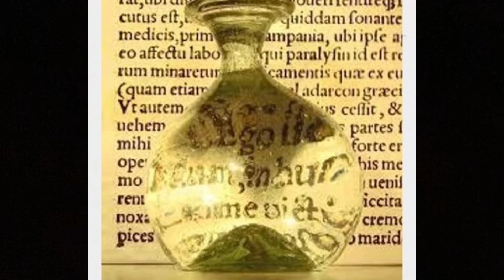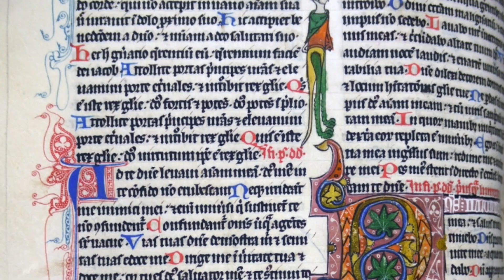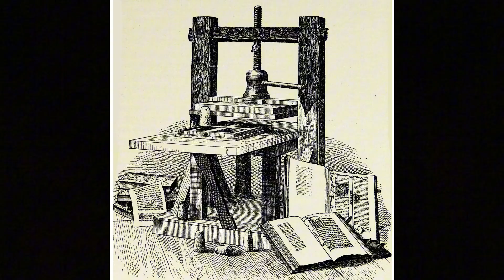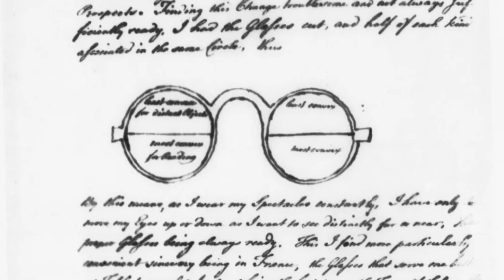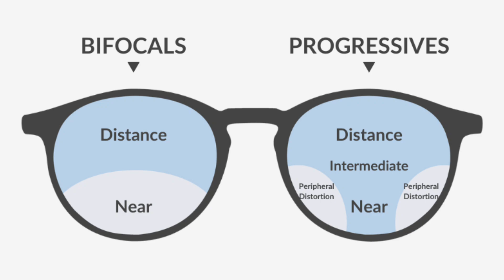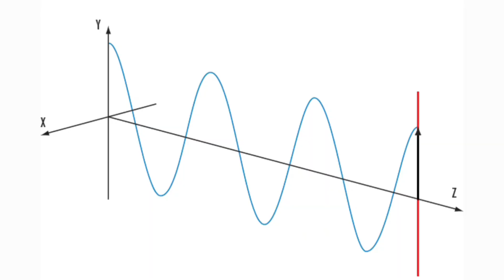History of Glasses - Who Invented Them?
Who invented glasses? As in, who first put lenses in front of their eyes to see better? Also, who invented sunglasses?

The history of glasses is super interesting and has some twists involving monks, walruses, and gladiators.

In this video, we break down:
- The history of normal glasses used to correct vision errors
- The history of sunglasses used to reduce glare and excessive sunlight
- Key glasses innovations throughout the last several thousand years

Over 4 billion people across the world now use glasses to see better, and calculating the number of people who use sunglasses is close to impossible.

While I'm not the biggest history buff, diving into this was fascinating to me!

My sources:

- The British Optical Association Museum's webpage titled "The history of spectacles"
- Drexel University's 2019 article titled "The Quest for Clearer Vision: The History of Eyeglasses"
- AnimatedBiomedical's YouTube video titled "The Eye and Focus - 3D Medical Animation || ABP ©"

Here at Vision Vibes, I dive into eye-related topics ranging from astigmatism, to laser eye surgery, to the biology of your eyes. Visual, laser demos make abstract concepts much clearer and easier to understand, showing exactly how light is being focused by your eyes and corrective eyewear/contacts.